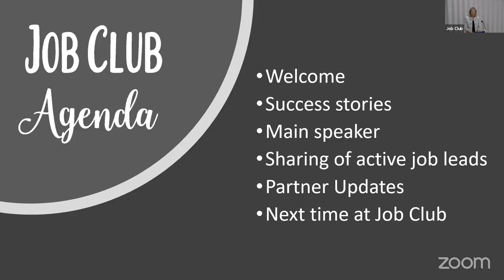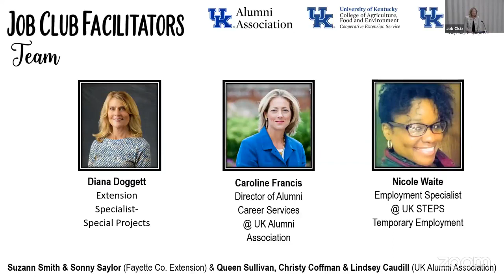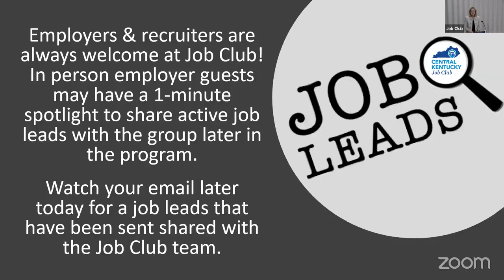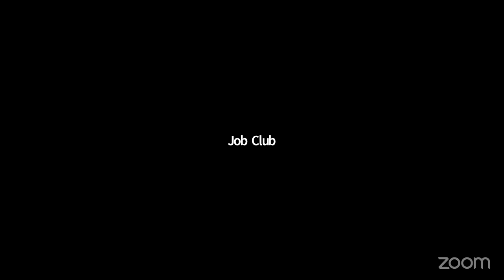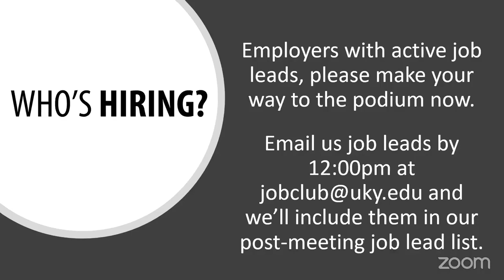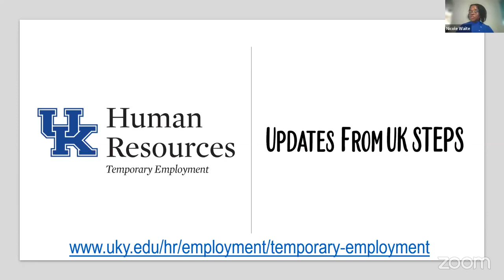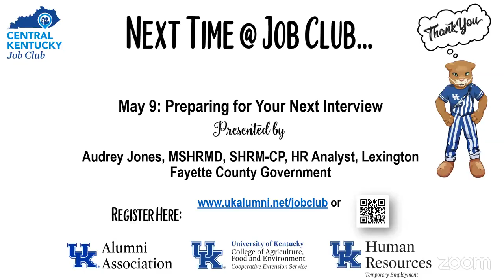Job Club: Job Search Tips & Strategies from a Panel of Regional Recruiters and HR Professionals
This popular session will feature a panel of local HR professionals and recruiters. Acquire job search tips and strategies directly from those involved in the recruiting and hiring process. Use this opportunity to get your job search, application, and hiring inquiries answered.